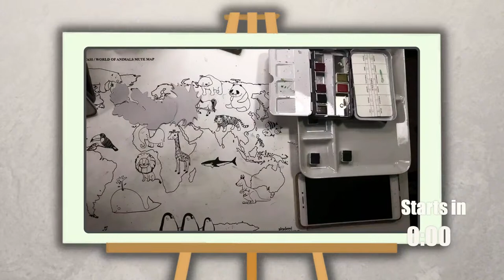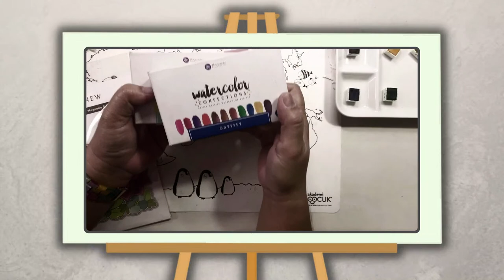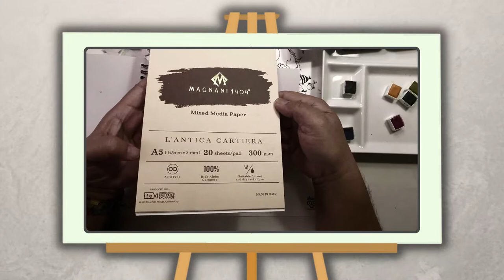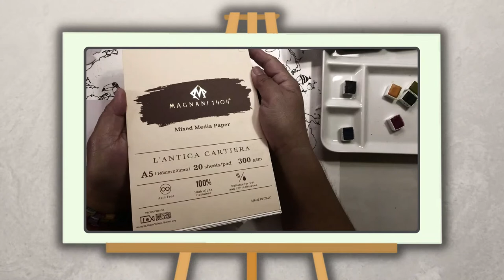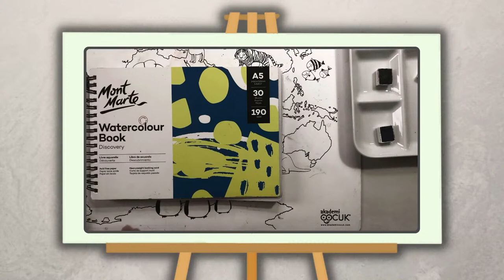Let's Use a Glass Pen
Combining the use of a glass pen in watercolor